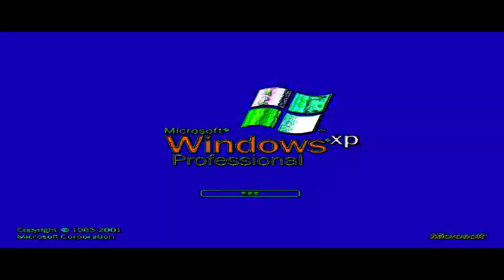(seizure warning) EPICNESS OF Windows XP Professional Startup